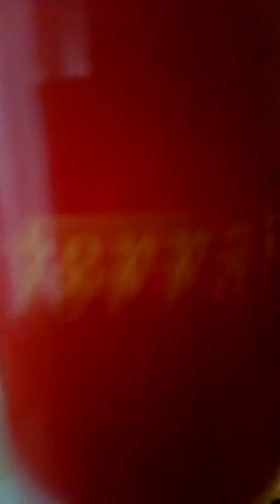UNBOXING di Ferrari Formula 1 - WOW! - [UNBOXING Per Bambini]